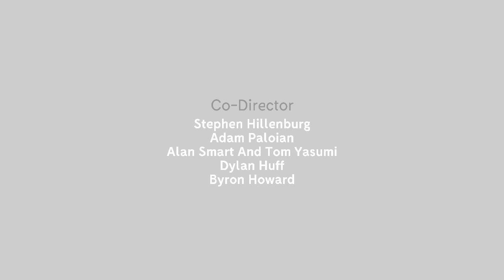Jorge & Friends Season 14 Episode 1 & 2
Jorge & Friends
      Created By
Jorge Luis Rivera Jr
Stephen Hillenburg
    Byron Howard